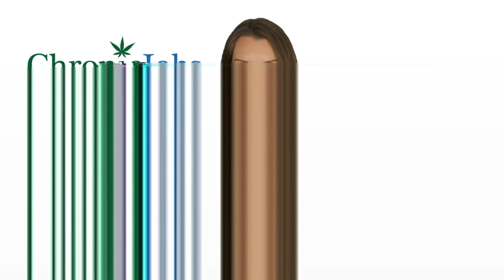Henry County Marijuana Jobs